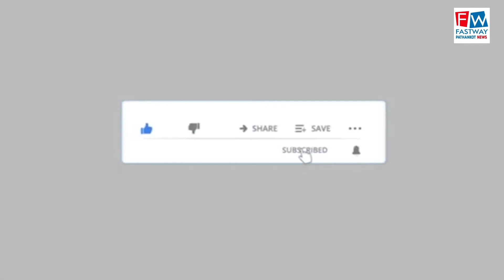अखिल भारतीय सफाई मजदूर यूनियन ने किया रोष प्रदर्शन